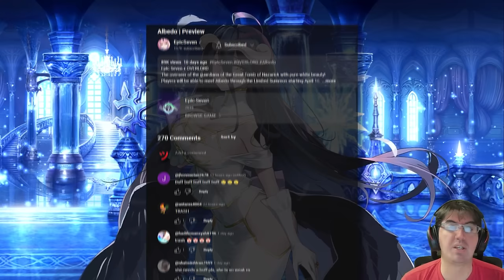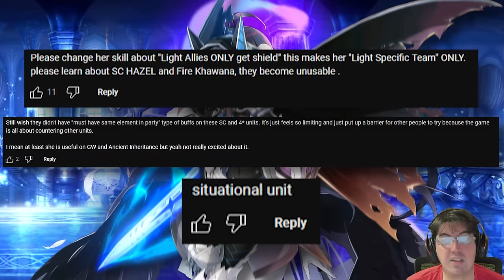[EPIC SEVEN x OVERLORD] Albedo Is Better Than Most People Think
The biggest disservice to this character is she doesn't appear flashy at first glance so people dismiss her performance. But Bad? I don't think so.

Intro, Why the E7 Commnity is Terrible At Judging Knights & Why People Think She's a DPS (0:00)
Damage Numbers for Albedo (2:42)
Albedo As a Tank or Offtank (11:06)
Conclusion (15:35)